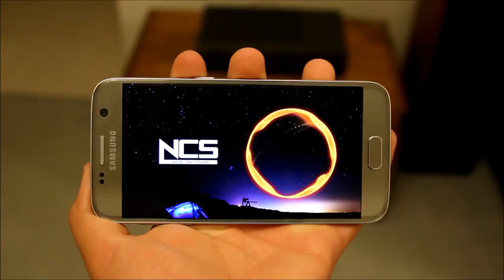Headphone Port? We've still got one. Samsung Fan-Made Ad.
Thanks for tuning into this weeks video! Apple announced their new iPhone yesterday and as expected, there was no 3.5mm audio port. So to annoy Apple Fanboys, we made this. Enjoy!
This video is only intended as a joke and is not meant to offend anyone.

Extra Info:
Artist:
Inukshuk